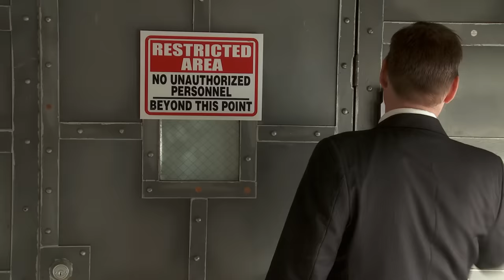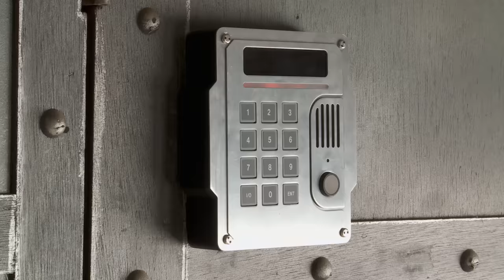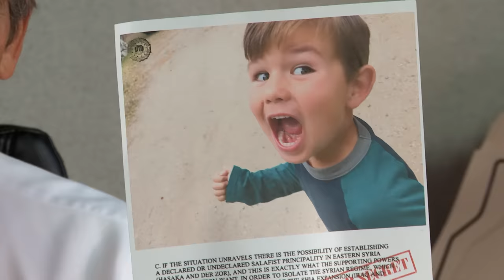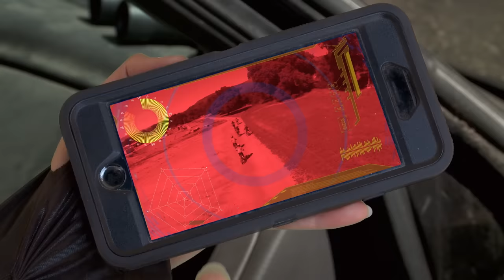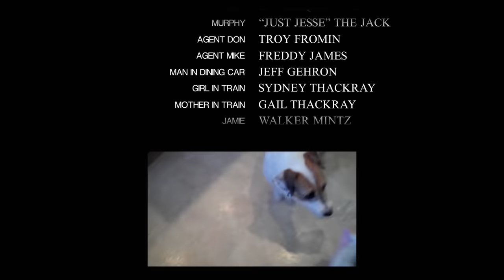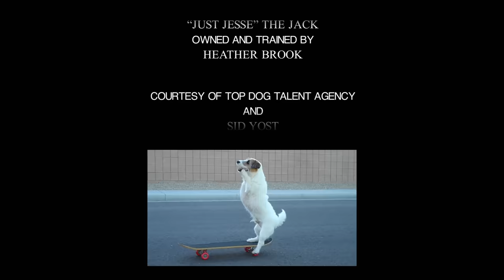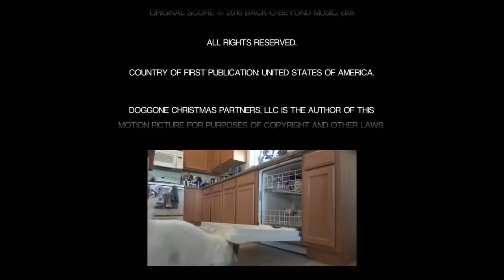Perro De Navidad | Una navidad Perruna! - Peliculas de Navidad Completas en Español HD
Peliculas de Navidad - Perro de Navidad | Un perro con habilidades telepáticas escapa de un bloqueo gubernamental y corre directamente hacia los brazos amorosos de dos hermanos jóvenes. Pero el Gobierno de Washington no renunciará a su arma secreta tan fácilmente.

2016 | Director: Jim Wynorski
Stars: Dominique Swain, Rib Hillis, Lauren Parkinson

Las mejores películas de Navidad y perros en español latino | Bienvenido a Movie Central - ¡Tu destino definitivo para ver películas navideñas completas y gratis en español latino! 🎥🍿

Te ofrecemos una variada colección de películas, ¡disponibles completas y completamente gratis! Desde clásicos navideños, acción, suspenso a películas para la familia, películas para niños, y estrenos de cine. Nuestra biblioteca está preparada para ofrecerte una experiencia inigualable. Tanto si te gustan los thrillers llenos de ternura, los dramas conmovedores, las comedias para partirse de risa o los documentales cautivadores, tenemos todas las películas que necesitas.